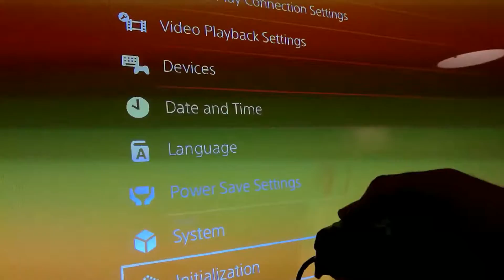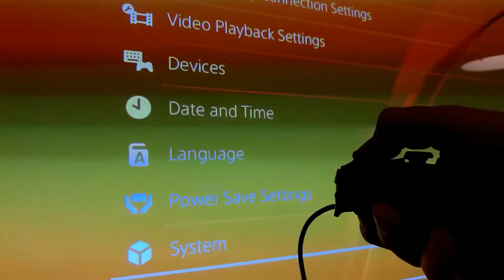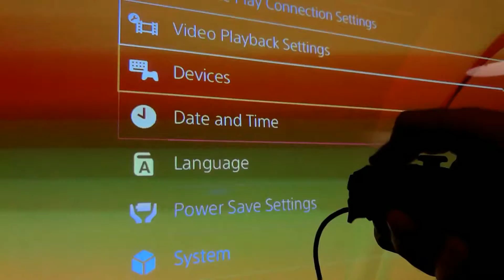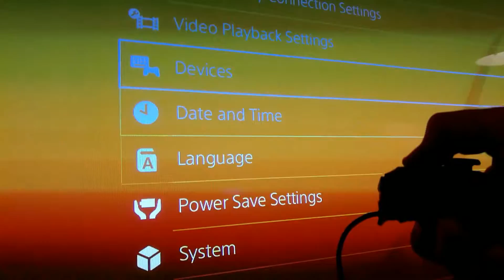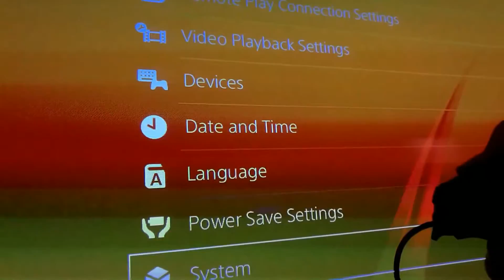My Edited Video